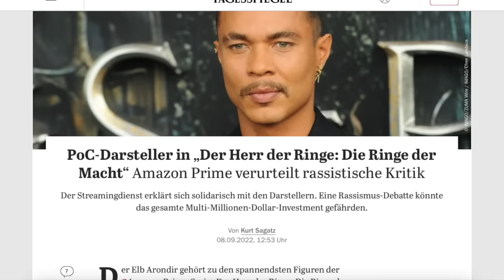Die Ringe Der Macht - ein MEISTERWERK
Das Staffelfinale von "Die Ringe der Macht" hat unsere Meinung über die Serie grundlegend geändert. NOT. Sie ist ein absolutes Meisterwerk - wenn es darum geht, zu zeigen,
wie man eine gute Geschichte und packende Figuren NICHT schreibt.
Dieses Video ist ein klein Wenig ironisch - wir hoffen, dass das gut verständlich rüberkommt ;)

00:00 Intro
00:26  Folge 6
03:31  Folge 7
06:23  Folge 8

Originaltitel: "The Rings of Power"

Basiernd auf der "Herr der Ringe"-Welt von J. R. R. Tolkien

Idee:  Patrick McKay, J. D. Payne
Produktion:  Ron Ames,
Christopher Newman

Soundtrack: Howard Shore (Hauptthema),
Bear McCreary

Kamera: Óscar Faura
Schnitt: Bernat Vilaplana, Jaume Martí

Kamera:
Florian Ballhaus

Starring/Besetzung:
Morfydd Clark
Robert Aramayo
Nazanin Boniadi
Ismael Cruz Córdova
Markella Kavenagh